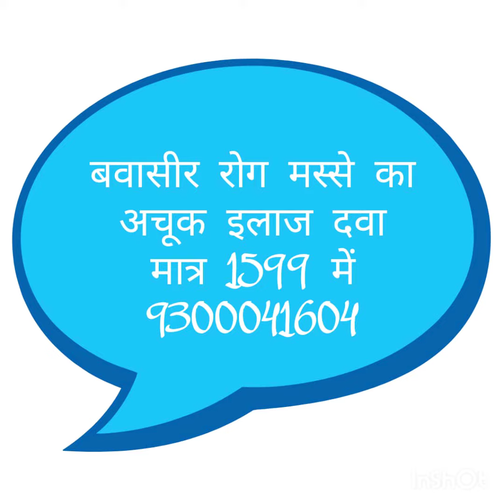Treatment with Hematology of Hemorrhoids Unique Search of Ayurvedic only 1600 mo 9300041604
खूनी बवासीर :- खूनी बवासीर में किसी प्रकार की तकलीफ नही होती है केवल खून आता है। पहले पखाने में लगके, फिर टपक के, फिर पिचकारी की तरह से सिफॅ खून आने लगता है। इसके अन्दर मस्सा होता है। जो कि अन्दर की तरफ होता है फिर बाद में बाहर आने लगता है। टट्टी के बाद अपने से अन्दर चला जाता है। पुराना होने पर बाहर आने पर हाथ से दबाने पर ही अन्दर जाता है। आखिरी स्टेज में हाथ से दबाने पर भी अन्दर नही जाता है। # बवासीर होम्योपैथिक इलाज # बवासीर का इलाज है # बवासीर का इलाज हल्दी से # बवासीर होम्योपैथी इलाज # बवासीर का इलाज होता #  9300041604 # hearing aid kan ki machine